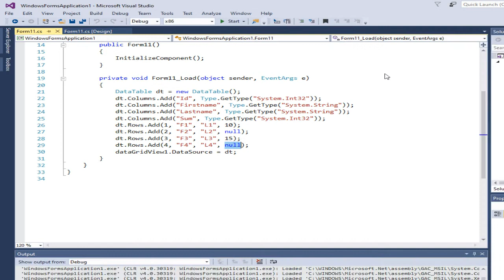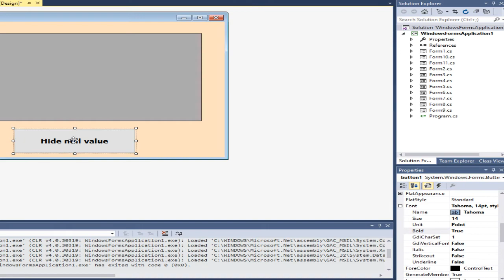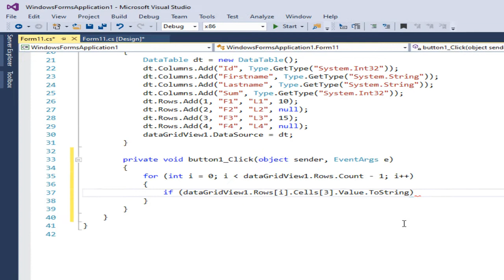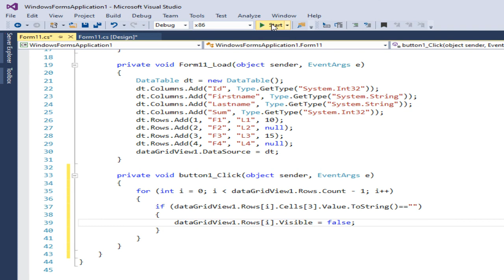c# tutorial for beginners: How to hide dataGridView rows that contain null values